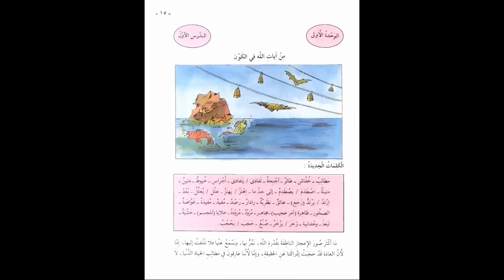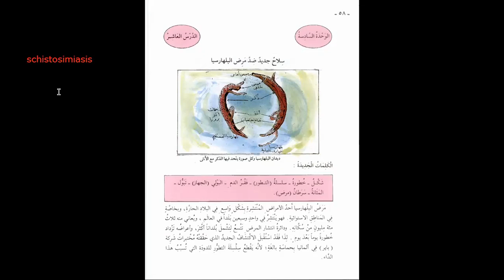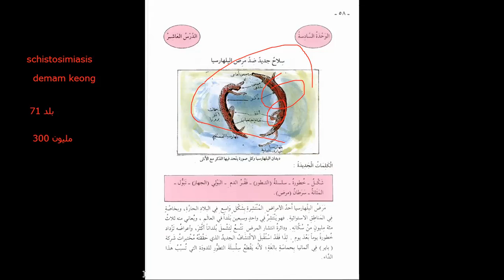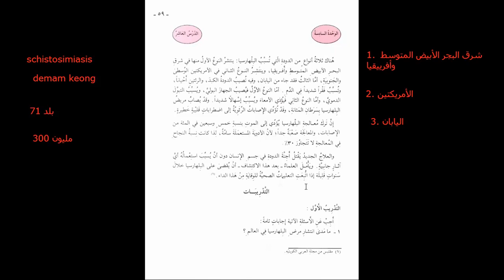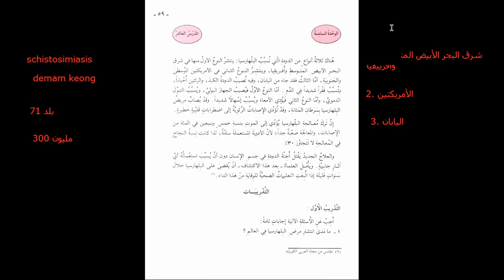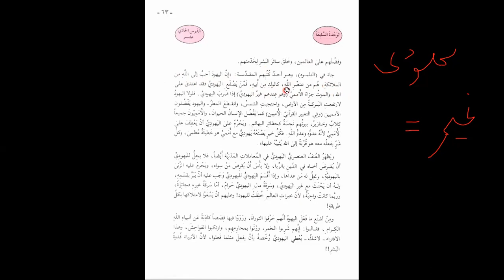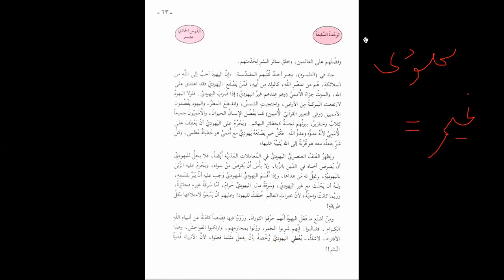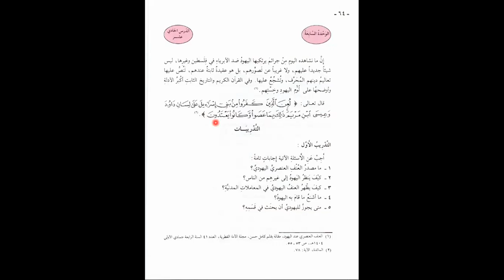القراءة 4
مرض بلهارسيا-
عنف اليهود -